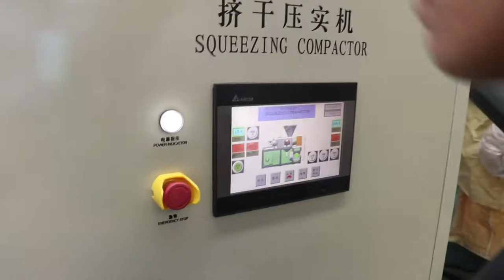Plastic Squeezing Dryer Plastic Film Screw press Squeezer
This video shows our plastic squeezing dryer. After washing recycling line, the plastic film and bags moisture is usually retaining over 30%. Our squeezer & agglomerator (2-in-1 machine) can solve the moisture problem. This machine can squeeze the soft plastic water and volume. The plastic moisture will be lowered down to 1-3% and film will becomes to lumps or flakes type, the higher density can be directly fed into pelletizing extruder. So this machine can increase pellets quality and extruders product capacity.